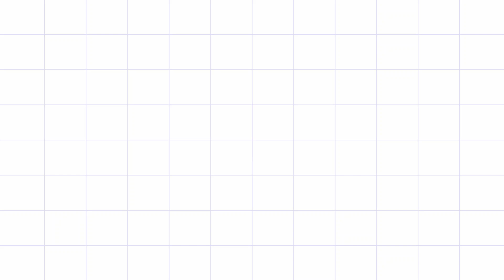OUR FIRST RIDE TO VANDRI LAKE